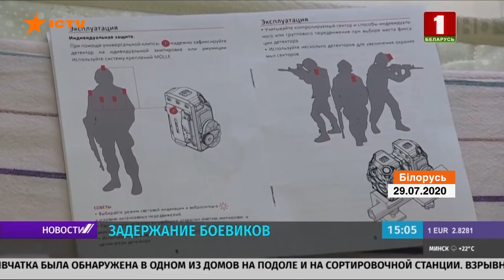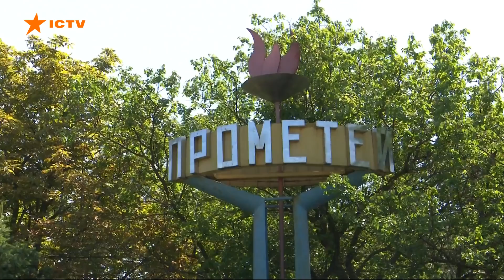Факты ICTV - Выпуск 12:45 (02.08.2020)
Факты ICTV – последние новости Украины и мира на 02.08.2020. В новом выпуске программы Факты ICTV смотрите: более 1100 в Украине и уже 18 млн в мире. Последние коронавирусные цифры; пропусти скорую - спаси жизнь. В Черкассах полиция провела рейд. Предоставляют ли водители преимущество в движении медикам и спасателям; последние новости с фронта; массовые протесты в России.